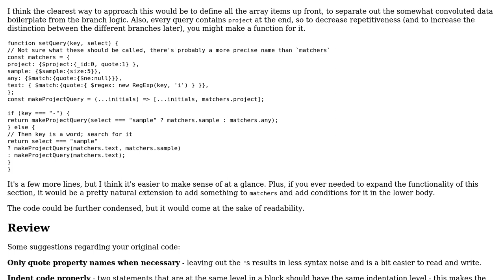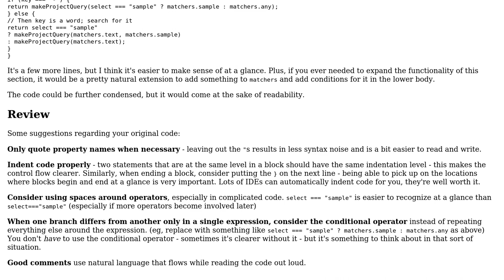Code Review: Setting a query for MongoDB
With thanks & praise to God, and with thanks to the many people who have made this project possible! | Content (except music & images) licensed under CC BY-SA | Music | Images & others | With thanks to user Minsky user Jamal user CertainPerformance and the Stack Exchange Network Trademarks are property of their respective owners. You are responsible for your own actions.